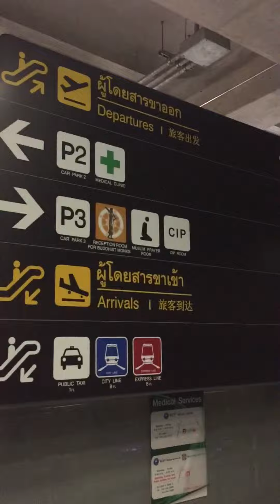Inside view of Suvarnabhumi Airport Bangkok